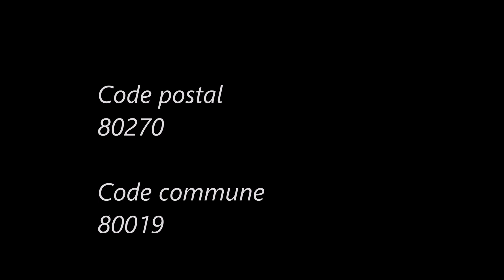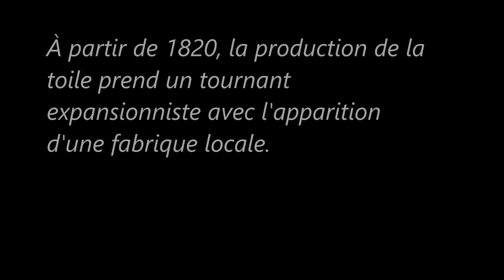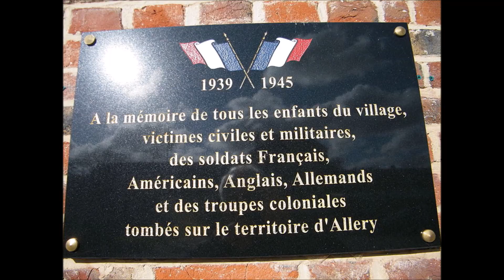Les-Hauts-de-France / Somme (Allery).